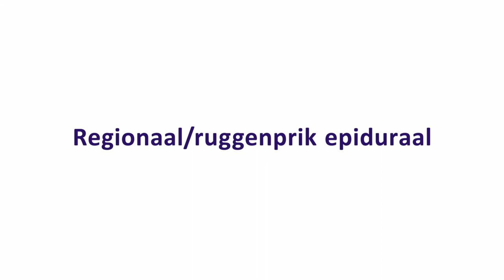Anesthesie ~ Epiduraal compleet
0:00 Voorbereiding
1:35 Naar de OK
3:00 Regionaal / Ruggenprik epiduraal
4:51 Verkoever
6:00 Naar huis